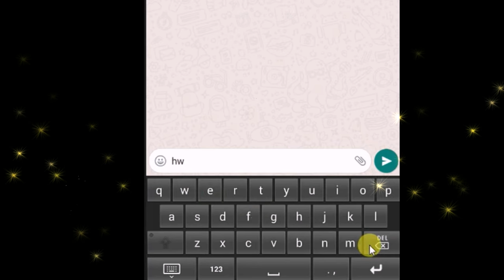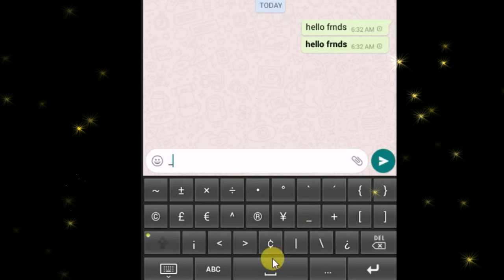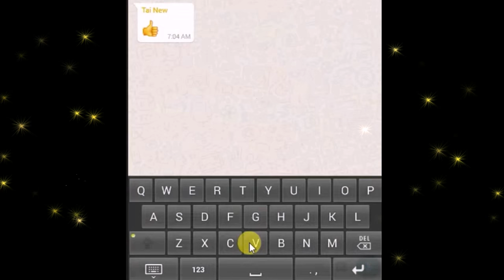How to Change Text Massage Format In WhatsApp Without Using Any App | WhatsApp Massage Tricks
Description :
Hello friends today I am going to tell you how to change text format in WhatsApp. It is very easy to use. and because of this your chatting experience on whatsapp will become more exciting.
For both Android and iOS devices, WhatsApp allows you to format selected text inside your messages with italics, bold, and strikethrough text just by typing special characters before and after the text in your message. Here's how it's done:

1. Italic
To italicize your message, place an underscore on both sides of the text, like so:
_text_

2. Bold
To bold your message, place an asterisk on both sides of the text, like so:
*text*

3. Strikethrough
To strikethrough your message, place a tilde on both sides of the text, like so:
~text~

4. Monospace
To monospace your message, place three backticks on both sides of the text, like so:
```text```

Alternatively:
On Android, you can tap and hold the text you're typing - More  - and choose among bold, italic, strikethrough and monospace.

On iPhone, you can tap and hold the text you're typing - BIU - and choose among bold, italic and strikethrough

Amazon Store